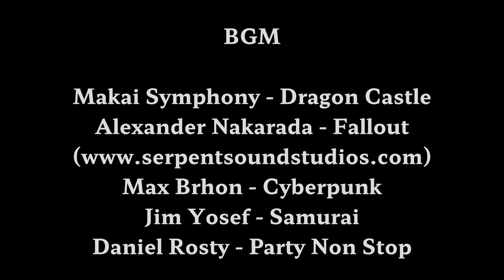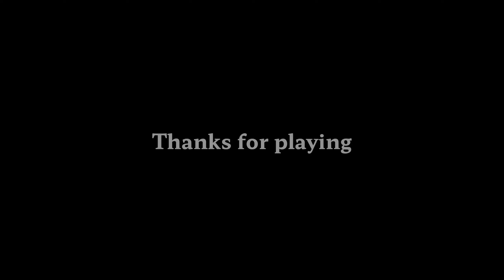The greatest moment in gaming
Episode 3 of Lies of Penguin, in which the most jaw-dropping moment in gaming history occurred. We believe that nothing short of divine intervention could top something this impressive.